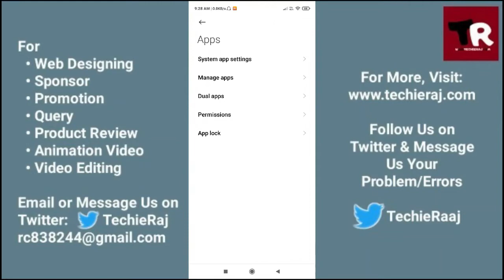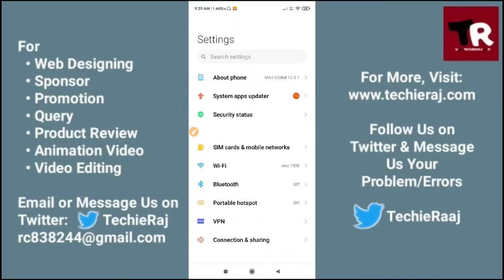Mi51 Slow Motion Camera Not Working Problem Solved